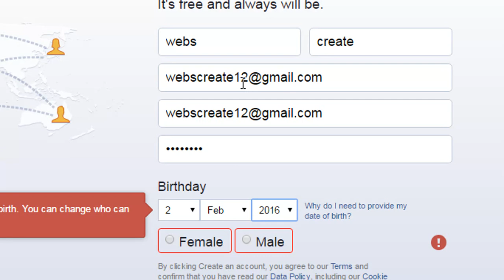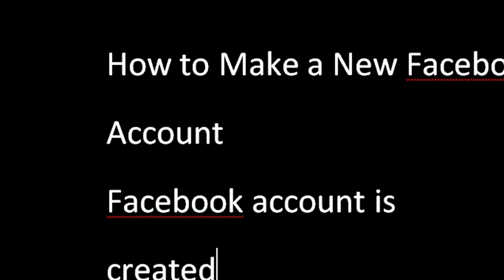How to Create a New Facebook Account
How to Make a New Facebook Account